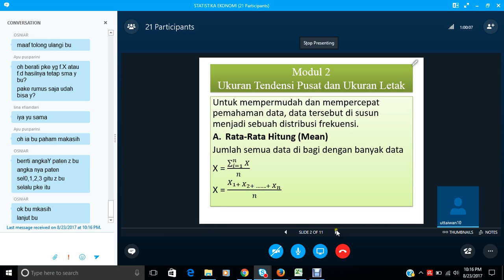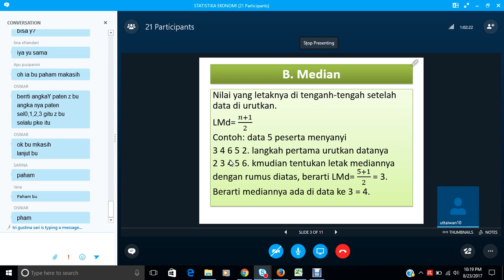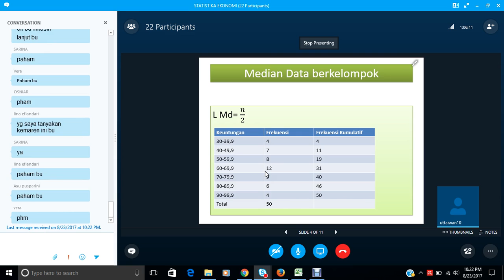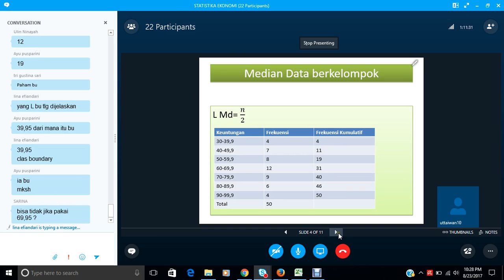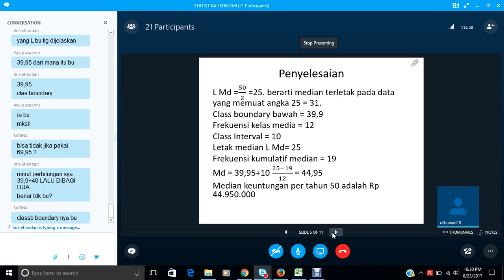2017 2 STATISTIKA EKONOMI UTT OL2 20170823 2